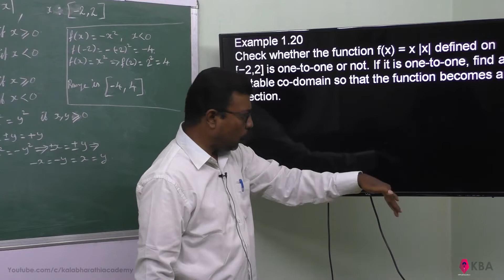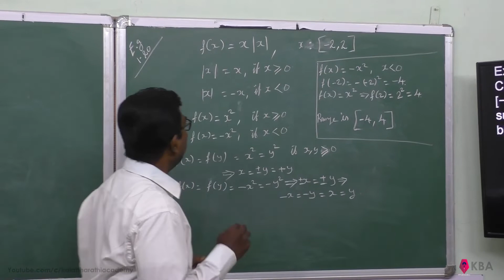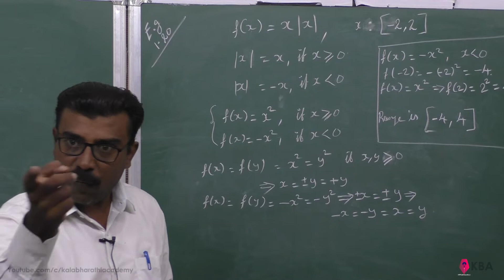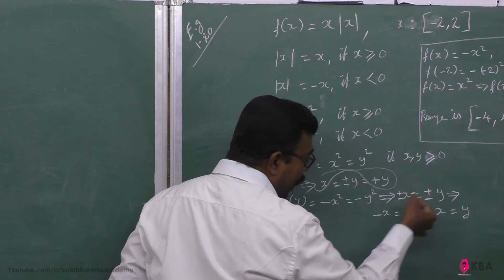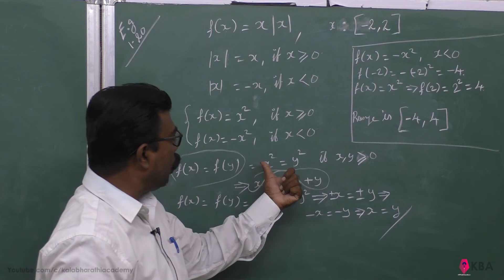20. Maths | Sets, Relations & Functions | Example 1.20